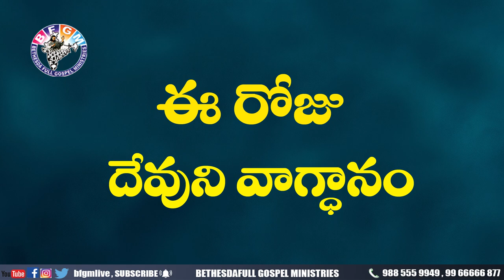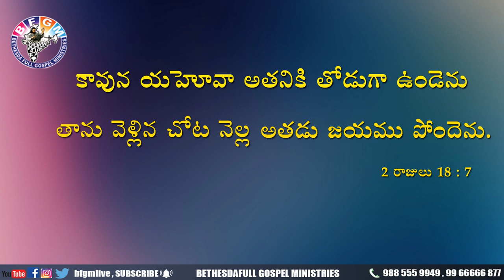Today's promise 23.07.2020 | BFGM LIVE